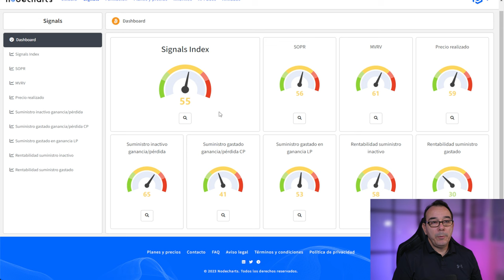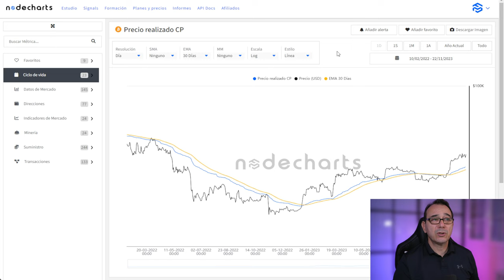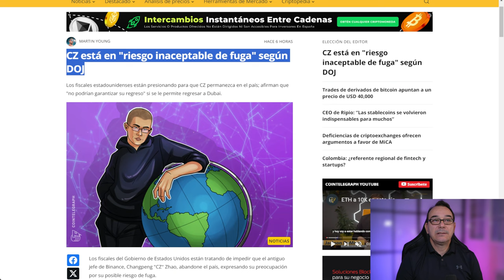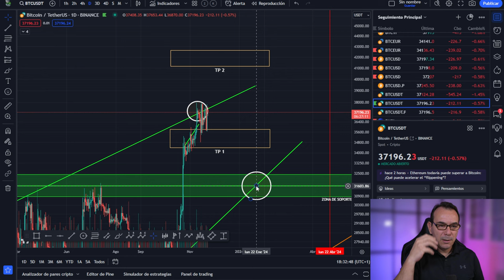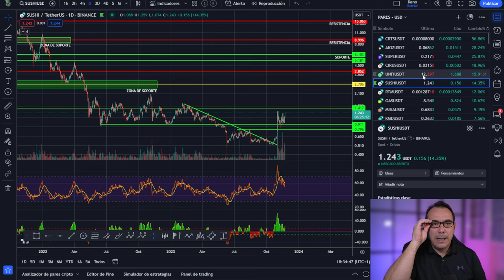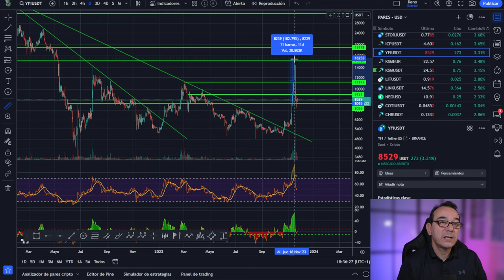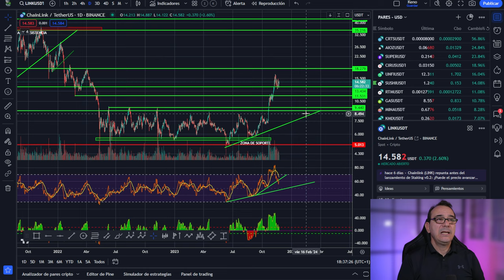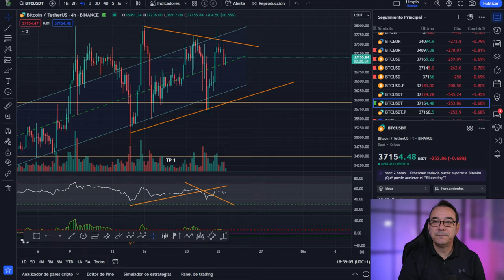💥 ¿CAÍDA INMINENTE DE BITCOIN? 🤢 EL TRADING ES PARA SIEMPRE!💥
💥 EL TRADING DE BITCOIN ES PARA SIEMPRE! LOS BENEFICIOS NO🚀 OTRA BECA💥